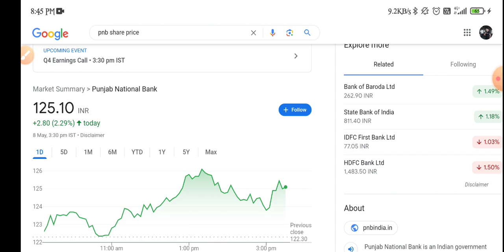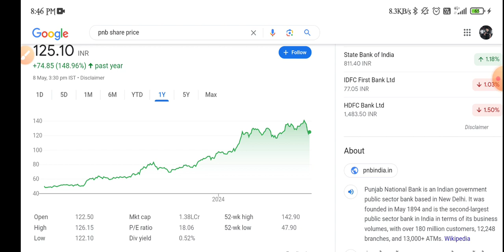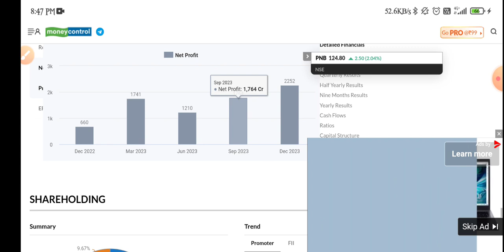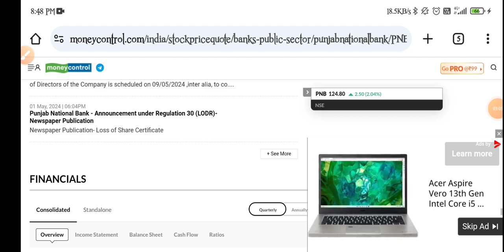Punjab National Bank Share Latest News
topic covers:-

1 -  punjab national bank share future
2 -  punjab national bank latest
3 -  punjab national bank latest news
4 -  punjab national bank latest news today
5 -  punjab national bank latest news hindi
6 -  punjab national bank latest share news
7 -  punjab national bank latest stock news
8 -  punjab national bank latest update
9 -  punjab national bank latest news share market
10- punjab national bank stock
11- punjab national bank stock news
12- punjab national bank Q3 result
13- punjab national bank share dhmaka
14- punjab national bank stock analysis
16- punjab national bank stock latest news today
17- punjab national bank stock latest news
18- punjab national bank stock analysis today
19- punjab national bank stock news in hindi

thankyou